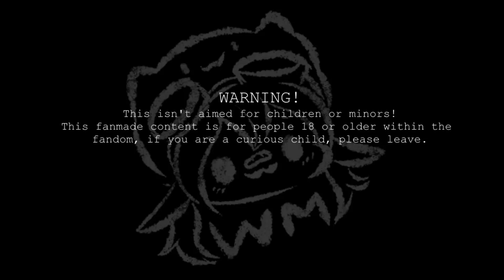Your Boyfriend Game // THEREFORE // Animation MEME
-//NO MINORS OR CHILDREN!!//-
If you want to put this into a completion, just give credit ya hear? I will choke  your neck if ya don't!

Yeah, I sometimes animate. Not much tho TwT but if I get started again, maybe, who knows but have this yandere grey golf man. More might appear!